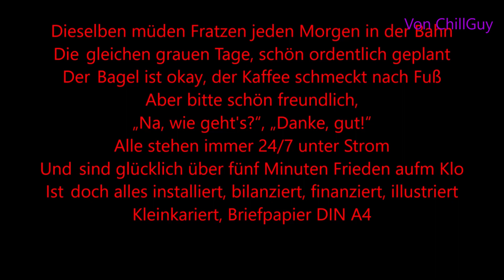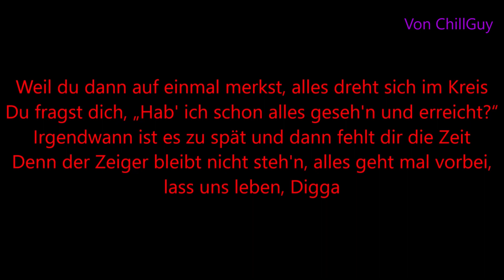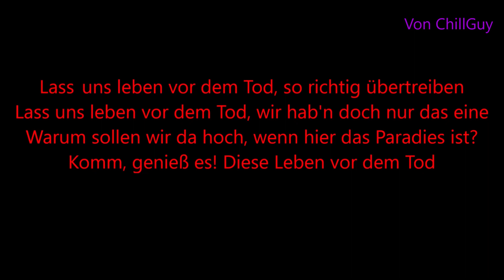Lyrics zu "Sido feat. Monchi - Leben vor dem Tod"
Hier habt ihr den Text von dem Musikvideo "Sido - Leben vor dem Tod" zum mit singen !

Hier könnt ihr den Song (Leben vor dem Tod) von Sido auf Amazon gleich kaufen

Hier könnt ihr die Vinyl (Ich & keine Maske) von Sido auf Amazon kaufen/vorbestellen

**Mein Rechner
**Super Kamera/Gopro Stativ
**Meine Maus

[Songtext zu „Leben vor dem Tod“ ft. Monchi]

[Part 1: Sido]
Dieselben müden Fratzen jeden Morgen in der Bahn
Die  gleichen grauen Tage, schön ordentlich geplant
Der  Bagel ist okay, der Kaffee schmeckt nach Fuß
Aber bitte schön freundlich, „Na, wie geht's?“, „Danke, gut!“
Alle stehen immer 24/7 unter Strom
Und  sind glücklich über fünf Minuten Frieden aufm Klo
Ist  doch alles installiert, bilanziert, finanziert, illustriert
Kleinkariert, Briefpapier DIN A4

[Pre-Hook: Sido]
Und  auf einmal fällt dir auf, alles dreht sich im Kreis
Du fragst dich, „Hab' ich schon alles geseh'n und erreicht?“
Irgendwann ist es zu spät und dann fehlt dir die Zeit
Denn der Zeiger bleibt nicht steh'n, alles geht mal vorbei, lass uns leben, Dicka

[Hook: Monchi]
Lass  uns leben vor dem Tod, so richtig übertreiben
Lass uns leben vor dem Tod, wir hab'n doch nur das eine
Warum sollen wir da hoch, wenn hier das Paradies ist?
Komm, genieß es! Diese Leben vor dem Tod

[Part 2: Sido]
Weißt du noch, Dicka, als wir jung war'n, war noch alles witzig
Aber nur einmal nicht geguckt, dann biste alt
Ich mein', das Leben ist nicht immer falsch und richtig
Aber gar nicht leben ist so richtig falsch, verstehste?
Der eine geht heut Mittag schon nach Hause
Der andere bucht den ersten Flieger Richtung Meer
Denn das Herz sagt dem Kopf, „Halt die Schnauze!“
„Mach das Handy aus und flieg mir hinterher!“

[Pre-Hook: Sido]
Weil du dann auf einmal merkst, alles dreht sich im Kreis

[Bridge: Sido]
Lass uns leben, Dicka
Yeah, ah
Yeah, ah
Lass uns leben vorm Tod, Dicka, ah